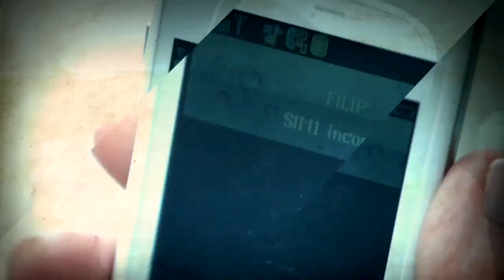Victor Stoyanov - Четвърта власт/4th estate Soundtrack - Main Titles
Четвърта власт - БНТ - Main Titles
Режисьори: Димитър Коцев -- Шошо и Стоян Радев
Музика: Виктор Стоянов